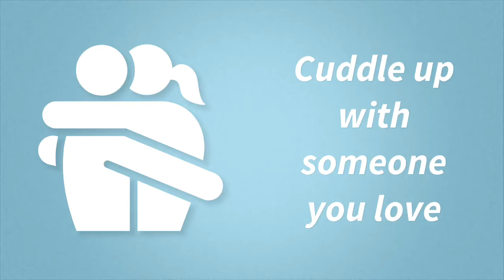How to stay clothes free in winter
Survive the frigid temperatures and stay clothesfree - Winter Survival Guide from clothesfreelife.com